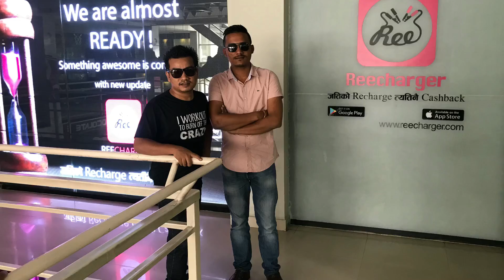Great Business Mart |Offical Press Meet | Ashok Darji |Dj Rupak | Tanka Buddhathoki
Great Business Mart Press Meet